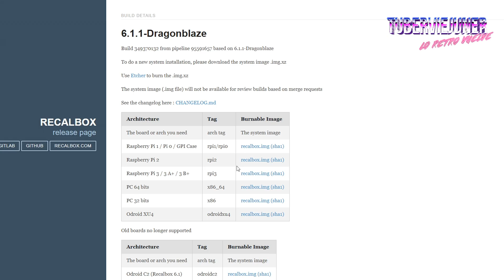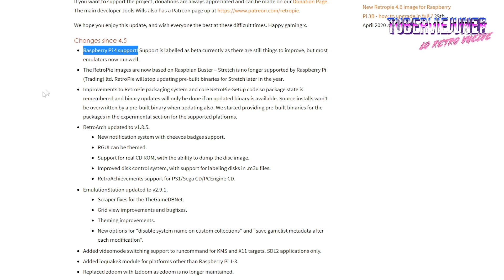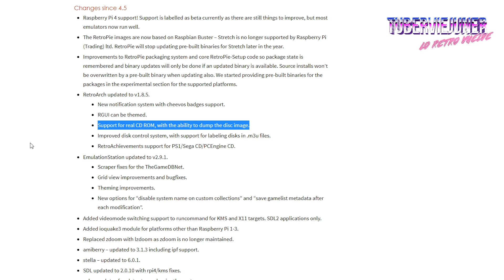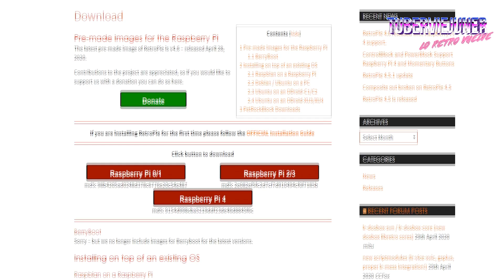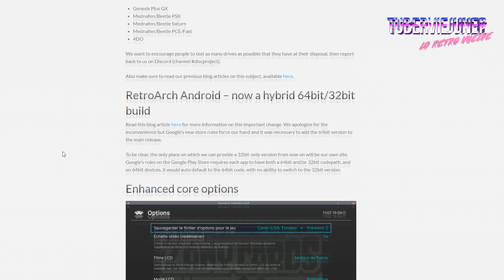🍓 RETROPIE 4.6 para RASPBERRY PI 4 primeras impresiones y test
NUEVO Retropie 4.6 para Raspberry pi 4, crea tu consola de juegos retro con raspberry pi fácilmente , apto para novatos :) ya podemos emular n64 con mupen64, snes, nes , PSP con PPPSSPP, Dreamcast con Redream

➡️ GRABADORA / LECTORA DVD USB
➡️ Rasperry pi 2 GB
➡️ Rasperry pi 4 GB
➡️ KITS Raspberry pi 4 en amazon
➡️ Microsd SanDisk 32 GB clase 10 U3
➡️ Microsd SanDisk 64 GB clase 10 U3